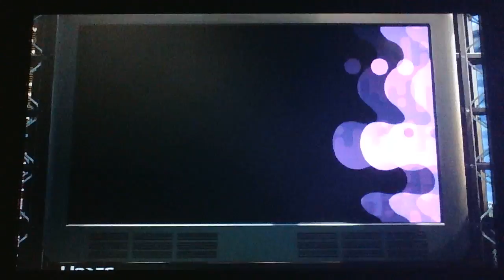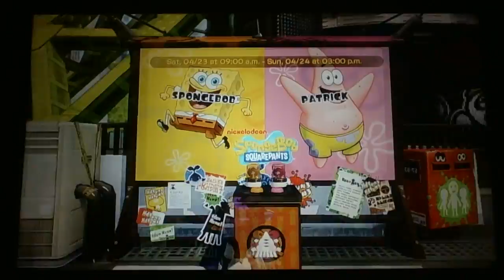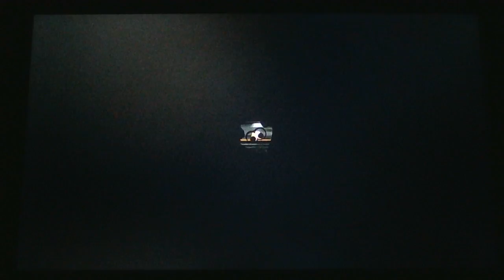Splatoon Splat Zones1